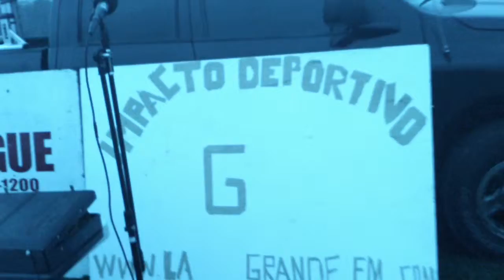GONZALEZ SOCCER LEAGUE COPA SUPER ESTRELLAS TORNEO FEMENINO DEP. UNION LATINA VS LATIN STAR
PROGRAMA IMPACTO DEPORTIVO Y SU WEBSITE RADIO ''"""LA G GRANDE """ EN TUENIN LA G GRANDE